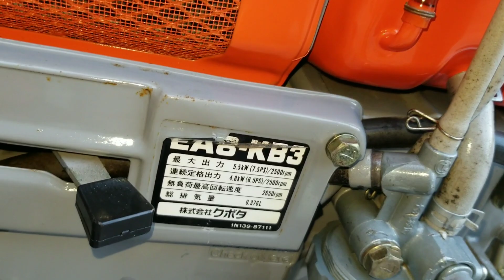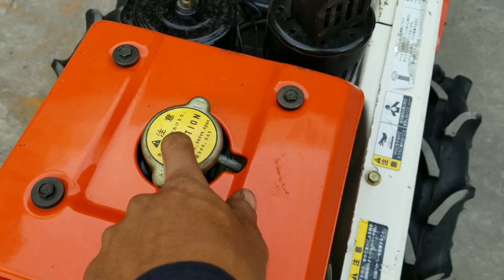Kubota EA8 | Dàn Xới K75 Mới 95 % : Gọi 0933351706 - 0913719579